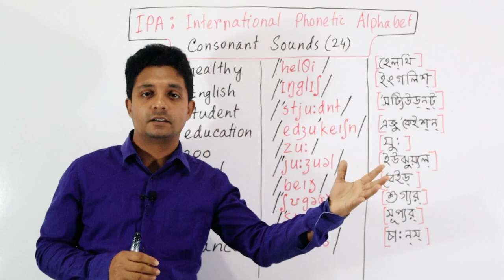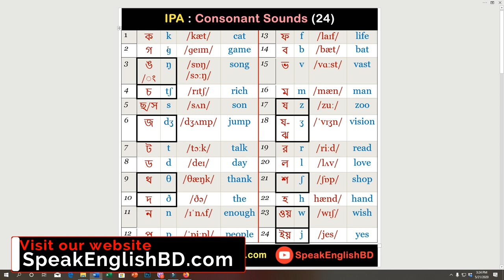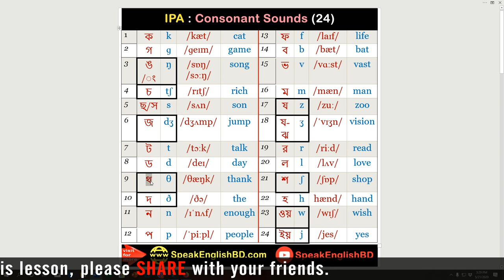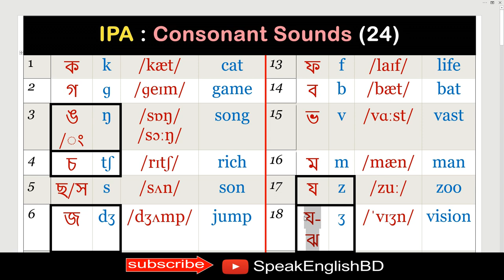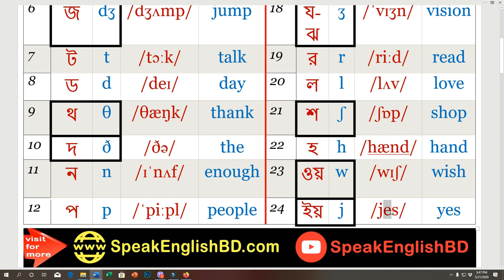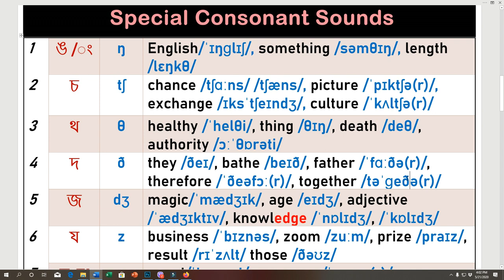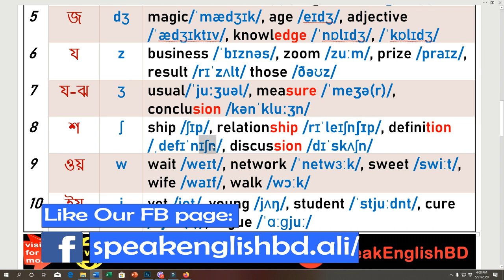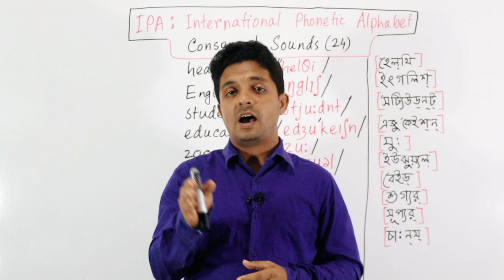উচ্চারণের বস হতে চান? IPA Symbols and Sounds: Consonant Sounds | Part 3 | English Pronunciation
This spoken English learning video on IPA or International Phonetic Alphabet highlights the consonant sounds of phonetic symbols. In this IPA pronunciation video, I have taught you British English Pronunciation in Bengali, standard pronunciation with phonetic codes, IPA Symbols and Sounds. In the part 1 & 2 videos on @Speak English BD YT channel, we discussed about Monophthongs (single vowel sounds) & Diphthongs (double vowel sounds). See the links above.
ইংরেজি উচ্চারণ শেখার ভিডিও সিরিজের আজকের ৩য় ভিডিওতে আমরা Consonant Sounds নিয়ে কথা বলেছি। আপনার স্পোকেন ইংলিশ এর দক্ষতা ও আত্মবিশ্বাস বাড়াতে দেখুন আগের ভিডিও গুলোও।

Some of the Previous videos
01. Part-1: সঠিক উচ্চারণ শিখুন নিজেই | IPA Symbols and Sounds | Part 1 | Learn English Pronunciation | Phonetics
02. Part-2: ইংরেজি উচ্চারণ নিজেই শিখুন IPA Symbols and Sounds: DIPHTHONGS | Part 2 | Learn English Pronunciation
03. উচ্চারণের ৩ টি গোপন সূত্র | English Learning Videos for Speaking English | Spoken English in Bangla
06. What & That ব্যবহারের খুটিনাটি | Mini English Lesson 1 @ Speak English BD | Learn English in Bangla
08. Mini English Lesson 2 | Am not = amn’t নয় কেন? Spoken English Learning Videos @Speak English BD

উচ্চারণের বস হতে চান?
উচ্চারণ